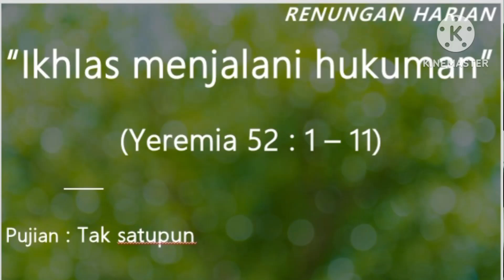Ikhlas menjalani hukuman (Yeremia 52 : 1 - 11)